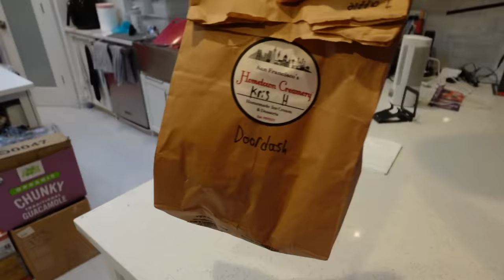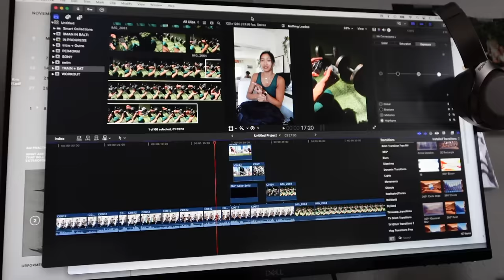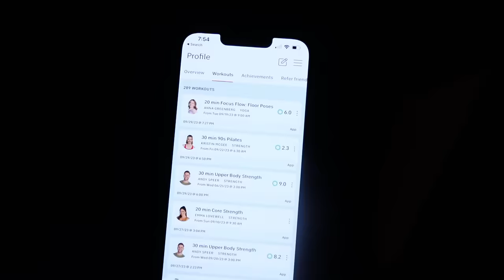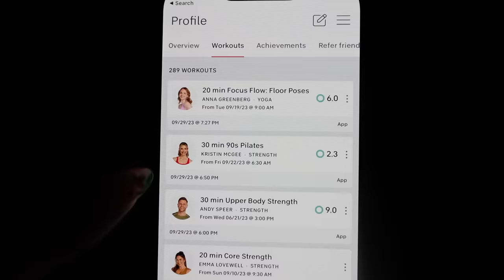Training for my FIRST Marathon | How I Plan My Runs + Workouts! *week 1 vlog*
MY RUNNING ESSENTIALS

HI FRIENDS! Welcome to the official start of training for my FIRST marathon. I am loosely following a 16-week plan and for this first week, I'm just getting a feel for how my body is adjusting to this increase in running. Follow along for the next few months to see how I balance my runs, workouts, fueling and recovery! I'm excited to be sharing this journey with you all :')

You can find more content from me on IG + TikTok @sanfrankrisco!!

FREQUENTLY ASKED QUESTIONS:
❏ What camera do I use? — Sony ZV-1 II, Canon G7X Mark II